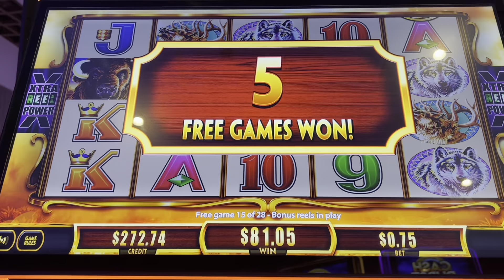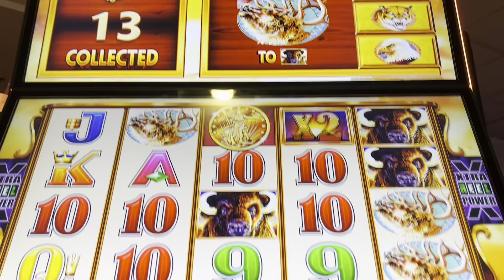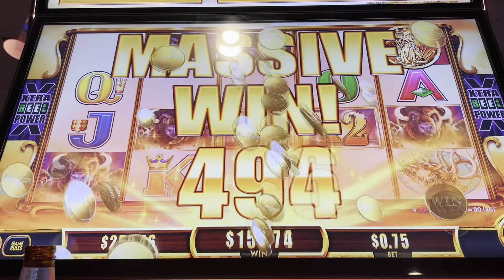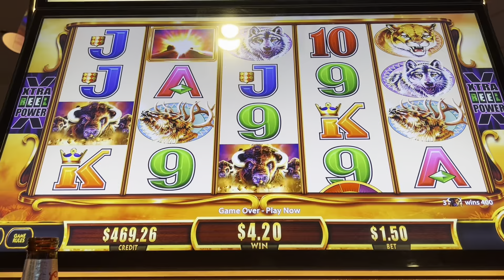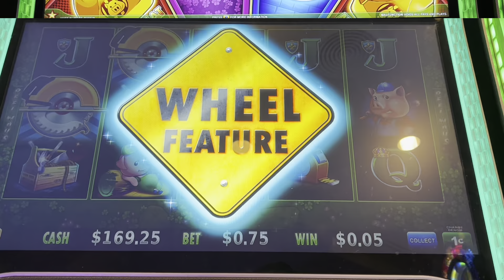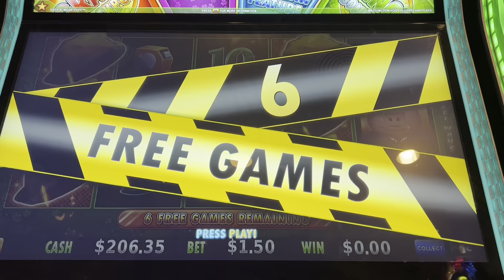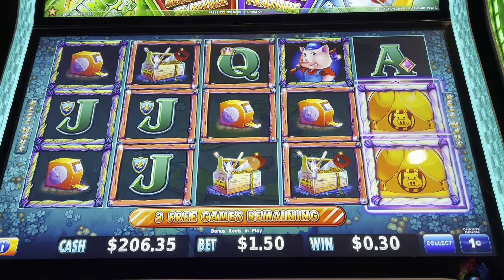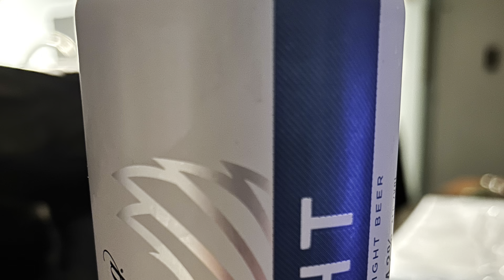Buffalo Gold Revolution 14 Head Big Win Bonus! Huff N More Puff Bonuses!